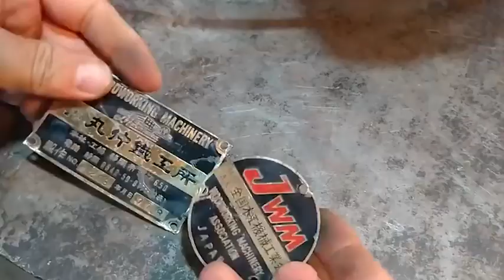Have you seen such a wood planer, it is still a Japanese product